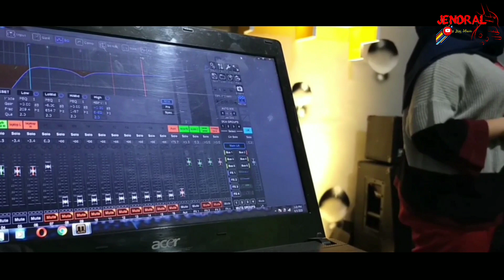PADIAH (COVER) GITA KHAIVANI - LAGU MINANG TERBARU || JENDRAL LIVE MUSIC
Cover   : Gita Khaivani
Judul   : Padiah
Cipta    : Alm. Nedi Gampo
Arr        : Fuji Djocker

terimakasih sebesar2 nya untuk yg sudah mendukung smpai saat ini..smoga slalu bisa terus menghibur dunsanak sadonyo. klik tanda lonceng untuk update terbaru dari jendral live music ya..

Vidio ini di buat dari rekaman orgen tunggal. Bagi yg berminat jasa orgen tunggal bisa hbungi ke